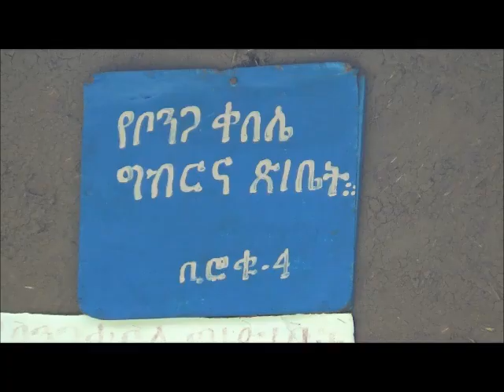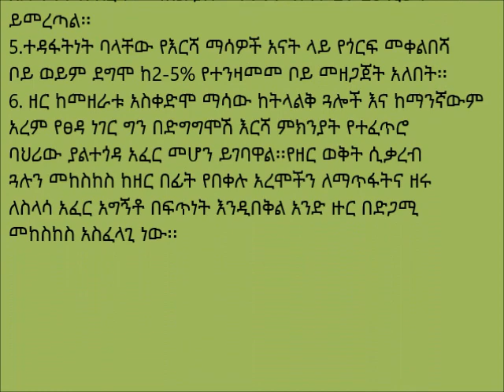Damboya _ Wheat Land Preparation